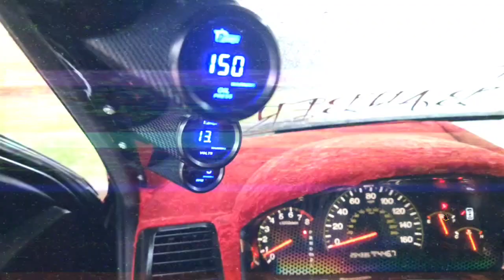gen 7 honda accord v6 sedan (VENOM BALL Z) INTRODUCTION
bought a 500 wrecked accord
my 2 friends who loved dbz passed away .so before bro died he always said I need to do a dbz theme car.but I told him nah I like venom... so I did both half's. rip chris jackson and jobe Barker.
came with...
j30 engine and started building it up for car shows. plan on doing a j37 manifold swap and 88mm throttle swap. turbos and air suspension in future next up is customer interior 👌 and sound system build